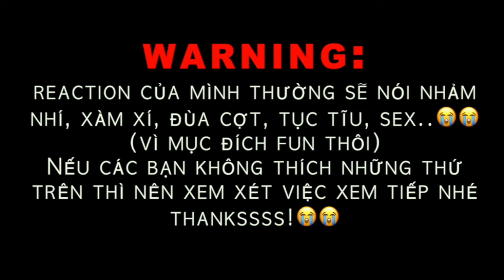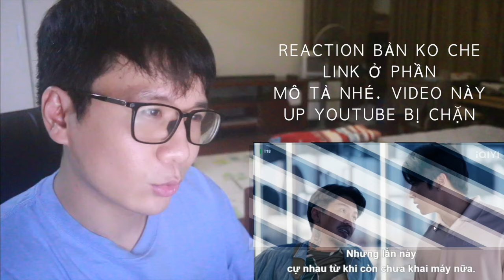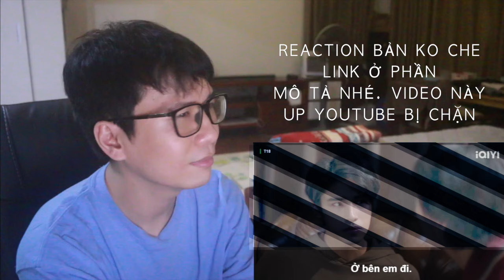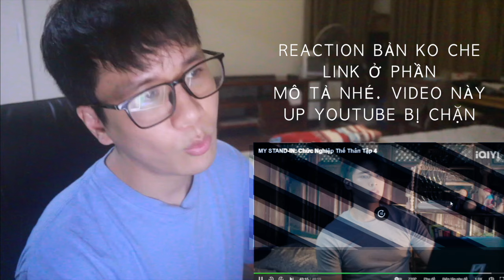MY STAND-IN ตัวนาย ตัวแทน TẬP 4 REACTION | CHỨC NGHIỆP THẾ THÂN | Phim Đam Mỹ BL Thái Series